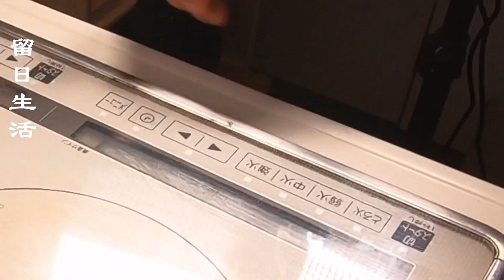【疙瘩湯】我在日本家中用自己種的大蒜做美食－疙瘩湯，來給身體殺菌消毒！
我在日本家中，用自己种的大蒜做美食－疙瘩汤，来给身体杀菌消毒